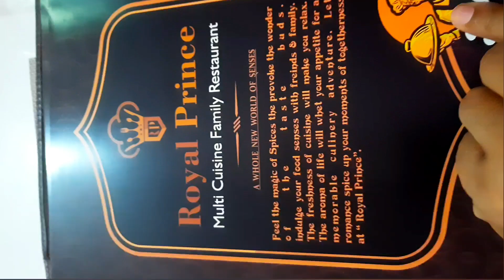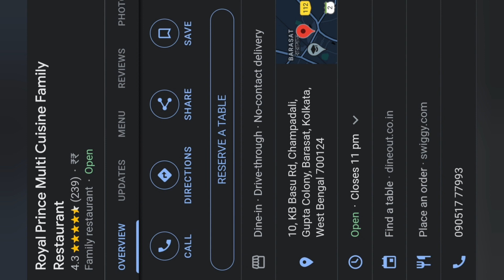Review of Royal Prince Multi Cuisine restaurant, Barasat, Champadali more.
Review of Royal Prince Multi Cuisine restaurant, Barasat, Champadali more. food shortvideo entertainment kolkata barasat resturant dinner lunch ambiance goodfood @worldofsandip